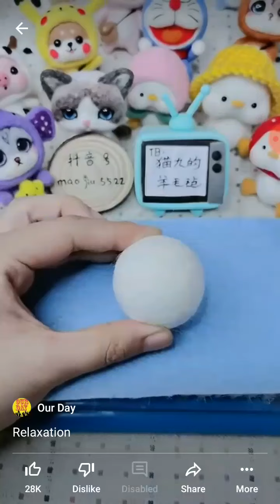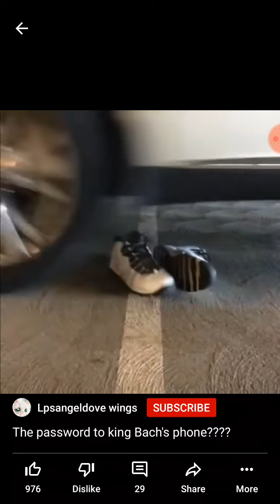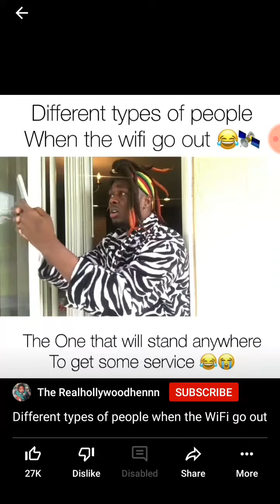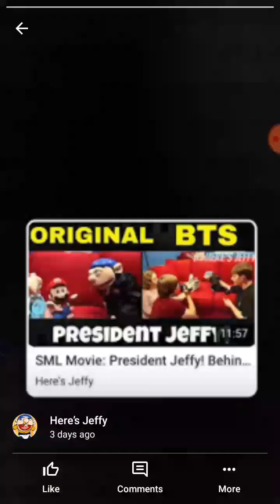November 13, 2020